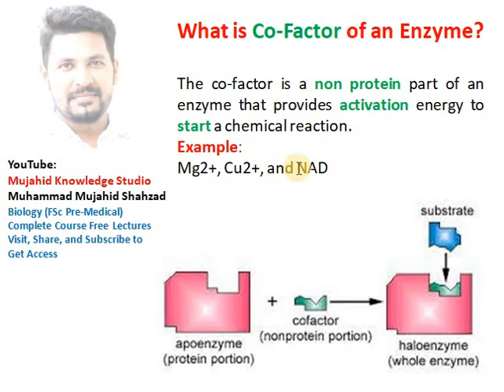What is the Co-Factor of an Enzyme? 11 Years Biology/Zoology/Boatny/Biotechnology/Bioinformatics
What is the Co-Factor of an Enzyme? 11 Years of Biology/Zoology/Botany/Biotechnology/Bioinformatics
The place for the students from where they can get information about admissions to different universities, video lectures on Biology, Zoology, Botany, Agriculture, Entomology, Biotechnology, how to apply online to different Universities, online apply for NTS, NMDCAT, MDCAT, ECAT, FUNG Test, and many more.
What is a cofactor?
Role of cofactor
Importance of cofactor
Functions of cofactor
Benefits of cofactor
Examples of cofactor
Types of cofactor
Explain cofactor
Describe cofactor
Cofactor